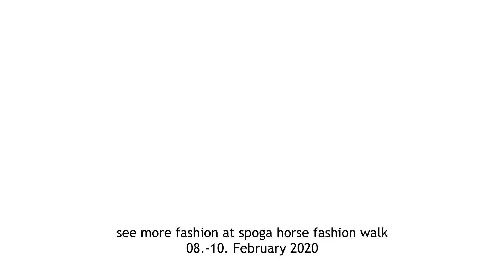5 HVPOLO IMPERIAL RIDING